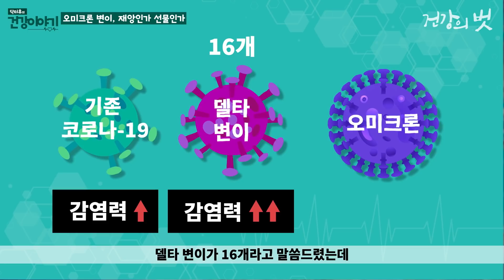코로나-19 오미크론 변이, 과연 재앙인가 크리스마스 선물인가? 그리고 공기중으로 전파된다는 말은 사실인가? [닥터유의 건강이야기]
세계보건기구 WHO에서는 오미크론 변이를 다섯 번째 우려할 만한 코로나19 변이로 지정했습니다. 델타변이보다 전염력이 훨씬 더 높은 것으로 알려졌기 때문입니다. 그런데 독일의 한 의학자는 “2021년 크리스마스 선물과도 같다”라는 이런 연구결과도 냈습니다.
과연 오미크론 변이는 재앙일까요? 크리스마스 선물일까요?
그리고 공기중에 전파다 된다는 말은 과연 사실일까요?